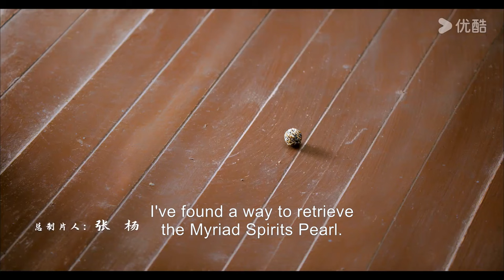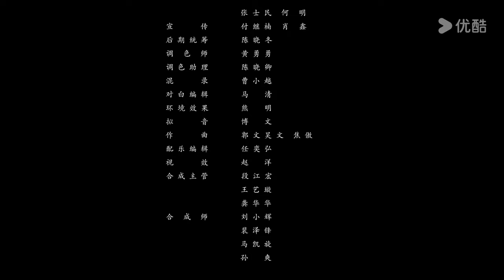[JIXIANG UNHAPPY] EP09 | Cute Spirit Princess Falls for Cold Human Boy | Gu Landi/Gao Siwen | YOUKU